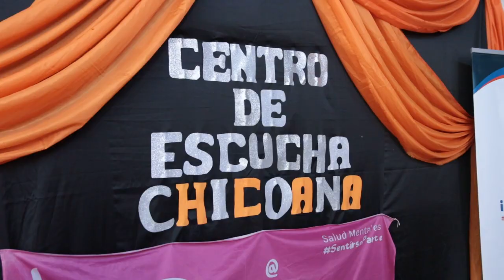Chicoana cuenta con un centro de escucha para la salud integral adolescente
Notas:
Gabriela Dorigato, subsecretaria de Medicina Social
Javier Quesada, psicólogo
Rosario Torres, psicóloga